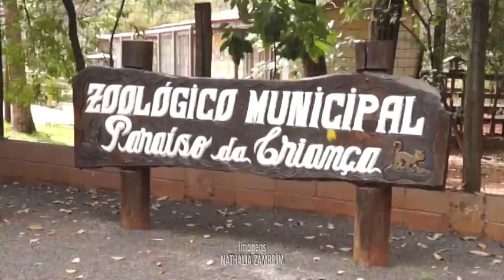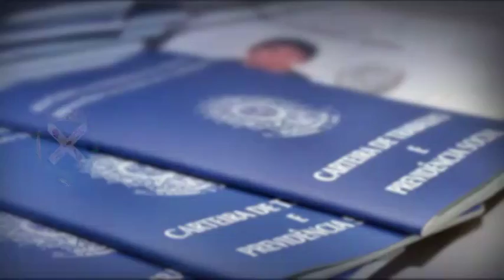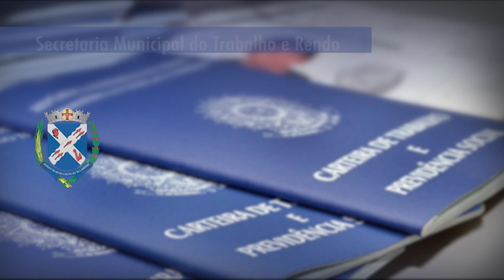Jornal da Câmara - Edição 586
Confira a edição de nº 586 do Jornal da Câmara de Piracicaba.